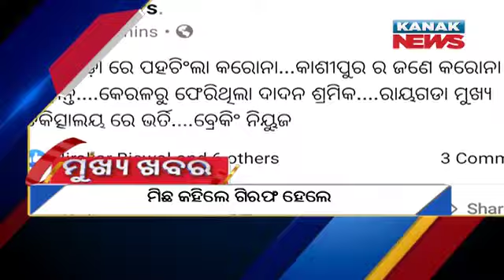8AM Headlines: 14th March 2020